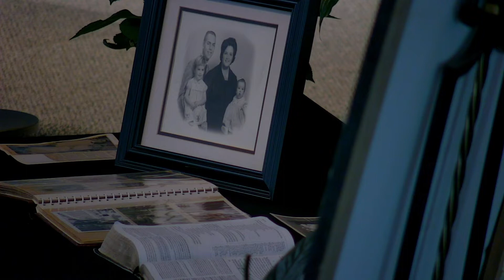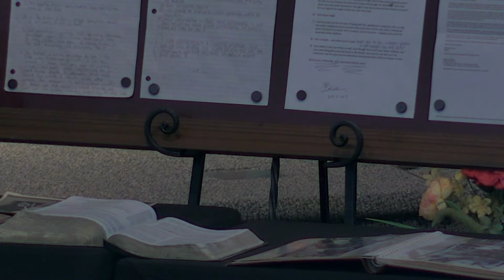Jerry Collins Funeral Service